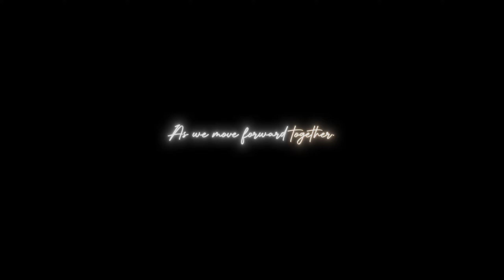"For a brief moment, we forgot." UK Snow Day 2021 - Music Video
I want to let the video speak for itself so, I will do my best not to get too into whether or not the way everyone went out this day was right or wrong. But what I can say is that regardless of which me or you side with, this scene is one filled with hope. Seeing everyone enjoy life for one day in a year which has arguably taken a toll on all of us reminded me of what we are all trying so hard to get back by fighting this pandemic. As soon as I saw people playing outside I ran straight out with my camera to document it and well, I hope it puts a smile on many of you, especially those of you who couldn't necessarily go out. Please stay safe, I love you all and peace out!

Camera used: Sony A7 III